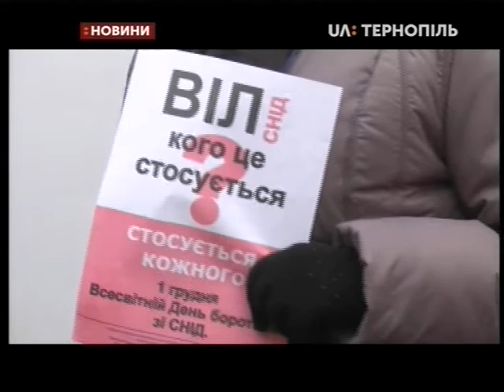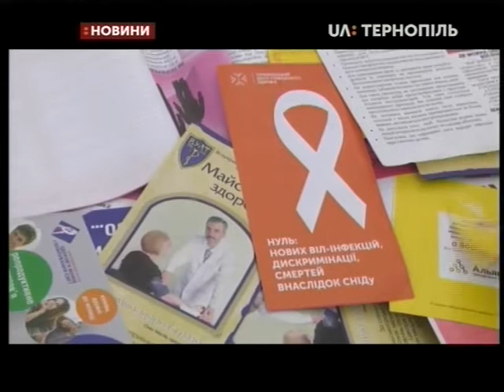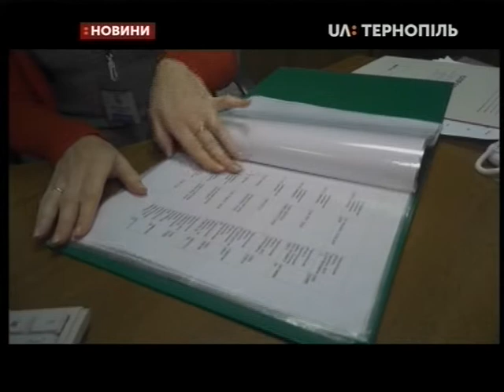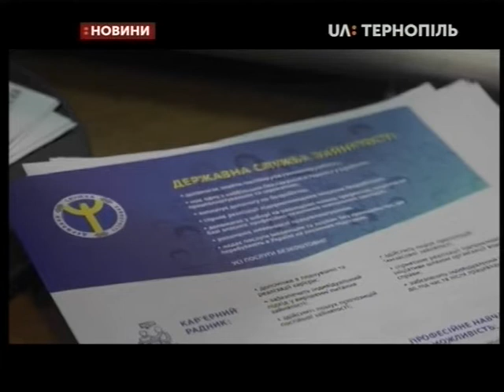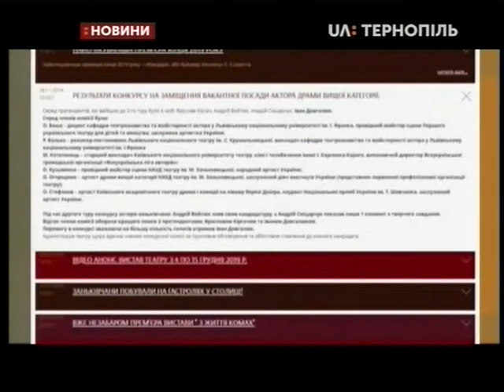02.12.2019. Новини. 19:00